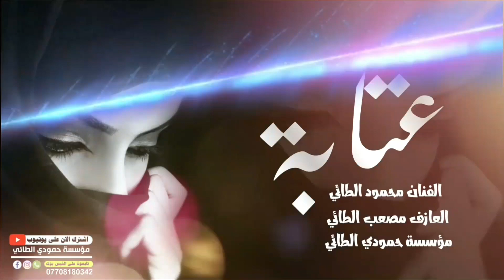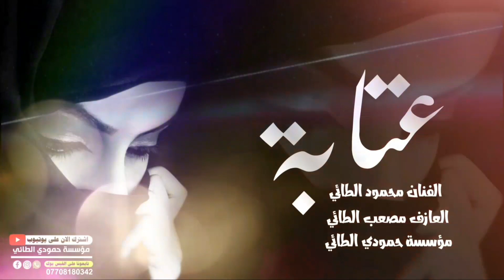تعال اسمع هاذي العتابة اتحداك سامع هيجي عتابة نار بجي حزن 😭 قهر2021الفنان محمود الطائي:مصعب الطائي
# القناة الرسميه علئ اليوتيوب مؤسسة  حمودي الطائي
للتمام كافة الحنات والحفلات وتصوير كافة الاعراس والمناسبات في كافة محافظت كركوك
للحجز والاستفسار الاتصال علئ الارقام التاليه
لتواصل معي علئ البيج الخاص بي

لتواصل معي علئ الواتساب

لتواصل معي علئ الصفحه الرسميه علئ الفيس بوك

المعرف  علئ تالكرام
_____________________________________________________________دبكات جوبي عراقي
دبكات جوبي سوري
دبكات جوبي عراقيه
دبكات جوبي 2020
دبكات جوبي عراقية mp3
دبكات جوبي صلاح هليل
دبكات جوبي بنات
دبكات جوبي mp3
دبكة جوبي هلا برجال الجوبي
دبكة جوبي نار
ماصول جوبي
دبكة جوبي لف الغترة
دبكة جوبي كاظم الساهر
دبكة جوبي كردي
دبكة عراقية جوبي كاظم الساهر
دبكة جوبي قوم درجني
دبكه جوبي قديم
دبكة جوبي عراقي
دبكة جوبي عراقية اصيلة وجميلة
دبكات عربية جوبي
دبكة عراقية جوبي
دبكات عراقيه جوبي
دبكة جوبي صدام حسين
دبكة جوبي صدام
دبكات جوبي سورية
دبكة جوبي سورية
دبكة جوبي سوري
دبكه جوبي زمر
دبكة جوبي رياح الجنوب
دبكات جوبي جولاقي
جوبي عكيليه
دبكات بنات جوبي تقطيع 2019
تحميل دبكات جوبي
تحميل دبكات جوبي عراقي mp3
دبكة جوبي بنات